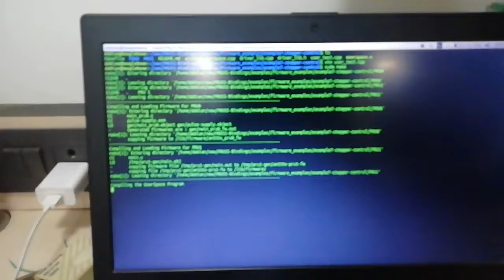Stepper Motor Control using BeagleBone Black PRUs